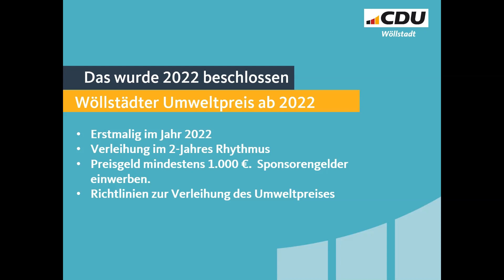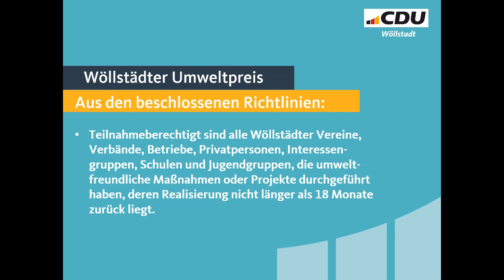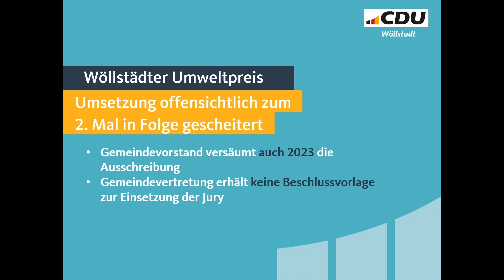Wöllstädter Umweltpreis 2023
In unserem heutigen Video stellen wir Euch den Wöllstädter Umweltpreis 2023 vor.